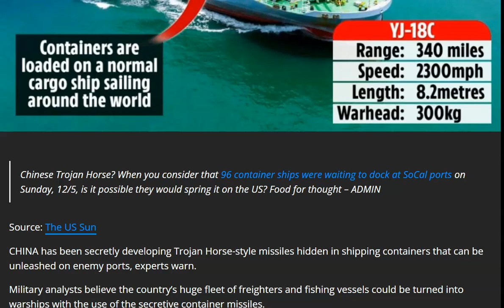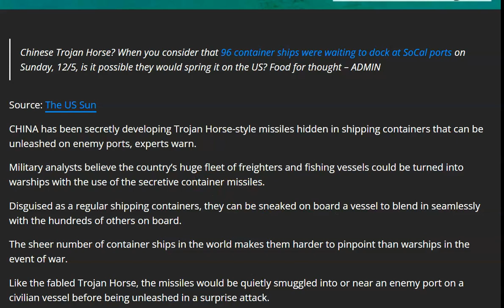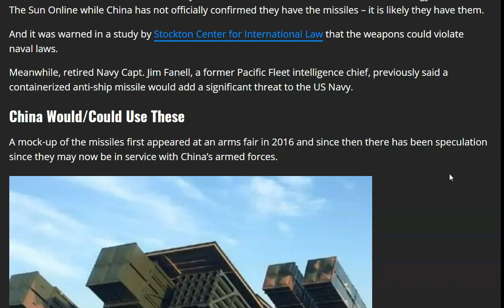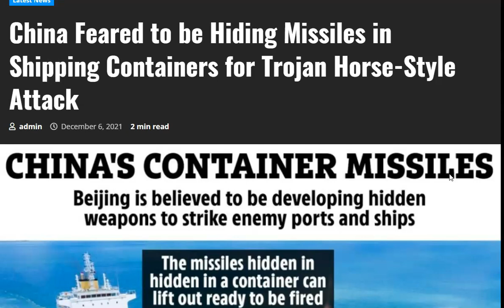China Could be Hiding Missiles in Shipping Containers For Trojan-Horse Attack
Like the fabled Trojan Horse, the missiles would be quietly smuggled into or near an enemy port on a civilian vessel before being unleashed in a surprise attack.